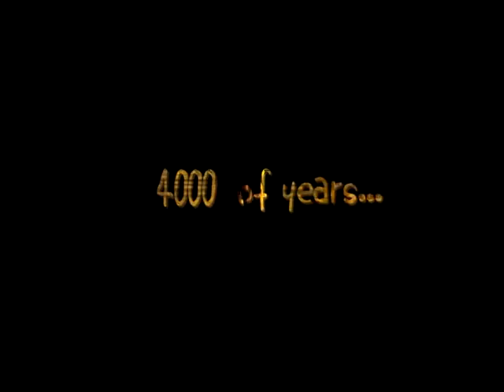Jainism .Nirvana promo-MPEG-4 .mp4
Nirvana, an untold jain saga /trailar
(A  documentary film about Jainism in wayanad)

Written & Directed by | Dhanish O V
Produced by | Nishad Ragam
Director of Photography | Pappinu
Editing | Ajay Devaloka
Edit Assistants | Sab.D, Rakesh
Presents | Coolwater Media Hub, Bangalore